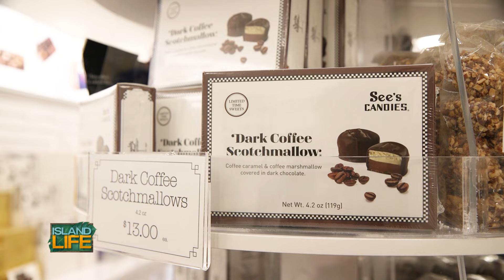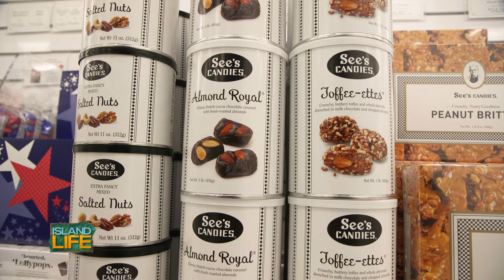Best Of Hawaii 2024: See's Candies | ISLAND LIFE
You can't buy happiness, but you can buy chocolate! See's Candies was awarded first place in the Best of Hawaii campaign.